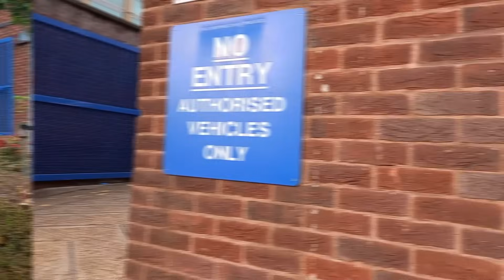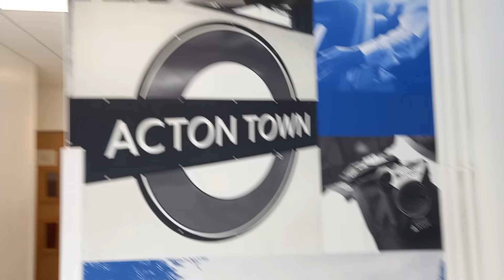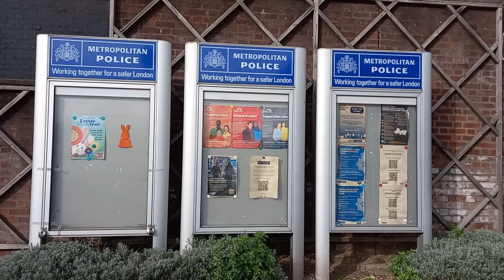Leave the police service if your gonna be 'Acton' up like that | Small Minded and Embarrassing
Sergeant and Constable show thier true colours about how they feel when interacting with members of the public. Embarrassing. If you have No people skills please do not stay in your Job.